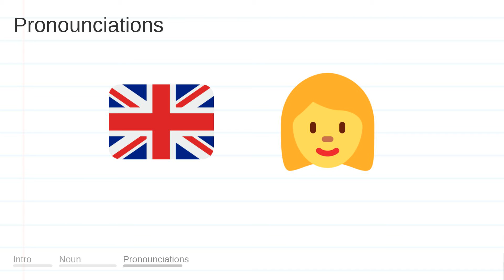ADDRESSES meaning, definition & pronunciation | What is ADDRESSES? | How to say ADDRESSES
What is ADDRESSES?
What does ADDRESSES mean?
How do you say ADDRESSES?
How to pronounce ADDRESSES?

ADDRESSES meaning - ADDRESSES pronunciation - ADDRESSES definition - ADDRESSES explanation